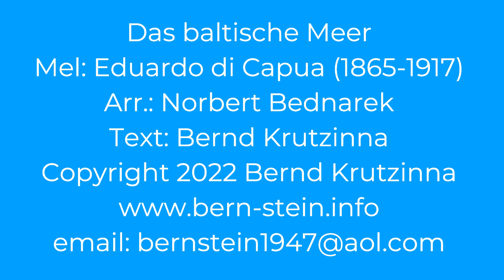Das Baltische Meer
Der Sänger BernStein, das musikalische Gold der Ostsee hat einen Text auf die Ostsee gemacht mit der Melodie von Eduardo di Capua (vieni sul mar) verbunden. Norbert Bednarek hat das playback arrangiert.
BernStein lebt nahe der Ostseeküste in Holstein. Dieses Meer verbindet ihn auch mit der Heimat seiner Vorfahren aus Ostpreußen. Das Video enthält Fotos von pixybay.